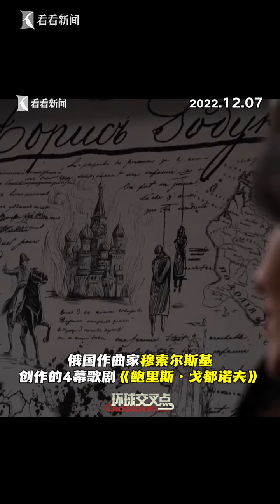【交叉点评】俄国歌剧拉开意大利斯卡拉歌剧院新演出季帷幕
意大利最著名的斯卡拉歌剧院新演出季7号拉开帷幕，首场演出献给了俄国作曲家穆索尔斯基创作的4幕歌剧《鲍里斯·戈都诺夫》。意大利总统马塔雷拉、总理梅洛尼以及欧盟委员会主席冯德莱恩等知名人物，在皇家包厢里观看了演出。剧院外的广场上，大约30多名乌克兰人举行抗议活动，反对斯卡拉歌剧院为普京做宣传。
站内热门：
1、【外交部发言人】华春莹+赵立坚+汪文斌：时而严肃，时而幽默；时而犀利，时而暖心，他们是外交天团！
2、【驻美记者眼中美国政治】东方卫视驻白宫记者张經義+驻华盛顿记者王涛峰：零距离解读美国政治！
3、【资深国际评论员@环球叶问】美女评论员章一叶：还在看老伯伯谈政治吗？来，和她一起聊聊国际热点！点我鸭！
4、【子午观潮】东方卫视新闻栏目《今晚TONIGHT》：上海时间周一至周五每晚21:30开播，港澳台、军事话题深度评论
6、【看看看日本&东瀛一周蒋】驻日记者、资深旅日媒体人，在日本聊日本，“精致”解读日本政治生活，他们更懂！
7、【陈彬欧巴坐镇欧洲看世界】90后驻外记者眼中的欧洲政治长啥样？东方卫视驻欧洲记者陈彬，努力搞一搞！
8、【国际热点深度解读@交叉点评】东方卫视深度国际时评节目《环球交叉点》嘉宾天团：跟着大咖追热点、涨知识！你就是朋友圈的“懂王”！
9、【国际热点周周聊@环球交叉点】东方卫视深度国际时评节目《环球交叉点》：上海时间每周日上午8点，跟随风靡全球的袁鸣姐姐和智库专家们，解读国际政治，顶级水准、干货满满！
优质拍档：
【ShanghaiEye魔都眼】
shorturl.at/mpv04
官方网站：
您还可以在下面这些地方找到我们：
微信公众号：环球交叉点 (smgcrossover)
微信视频号：环球交叉点
头条号：Knews环球交叉点、Knews交叉点评
西瓜视频：Knews环球交叉点、Knews交叉点评
企鹅号：交叉点看
抖音：环球交叉点